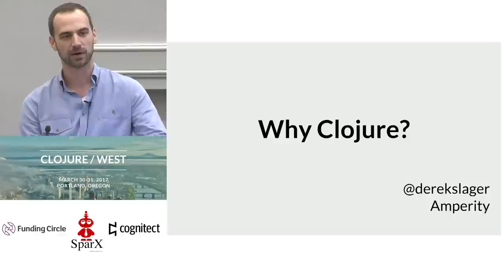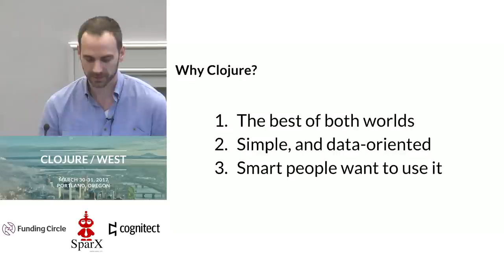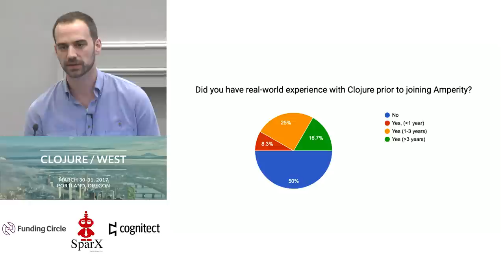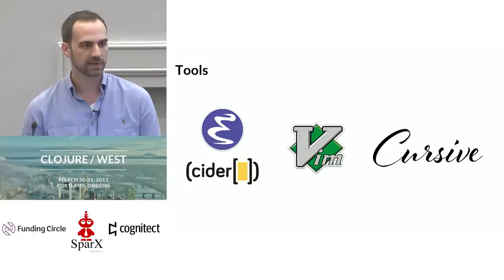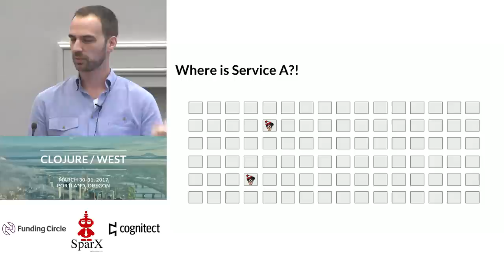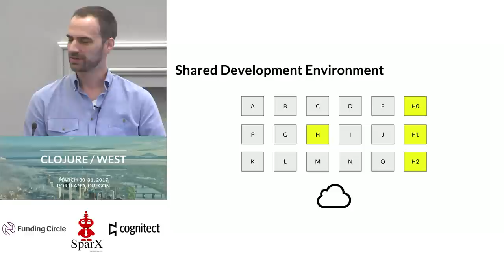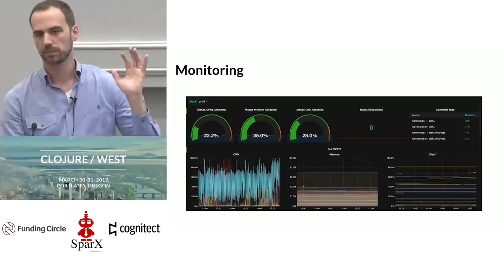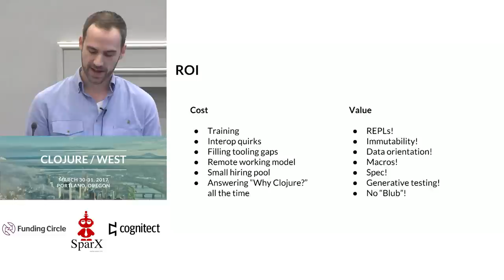Why Clojure? - Derek Slager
“Why Clojure?!” is a question I’m asked frequently as the CTO of a startup using Clojure and ClojureScript as our foundational languages. Is Clojure really appropriate for a growing company with multiple teams of developers? Why not choose something more mainstream? This talk will answer these questions, and reflect on more than a year of development on a complex application with a large engineering team.
Derek Slager is the CTO of Amperity, a Seattle based company building an at scale data platform with Clojure and ClojureScript.